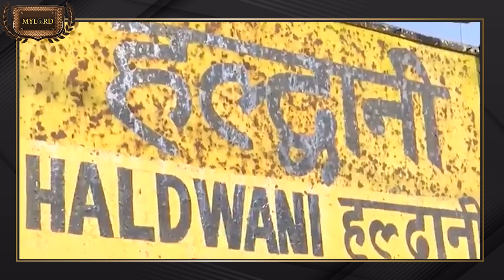जानें Haldwani से जुड़ा ये मामला, क्या कहना है इसपर Supreme Court का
उत्तराखंड के हल्द्वानी में बीते कुछ दिनों से 4000 परिवारों पर छत छीनने की लटक रही तलवार पर अब लगाम लगती हुई दिखाई दे रही है। दरअसल सुप्रीम कोर्ट ने भारतीय रेलवे की भूमि पर अतिक्रमण हटाने के उत्तराखंड हाईकोर्ट के आदेश पर रोक लगा दी है। सुप्रीम कोर्ट में इस कार्रवाई पर हैरानी जताते हुए कहा है कि इस तरह से हजारों लोगों को 7 दिन के नोटिस पर कैसे हटाया जा सकता है। क्या था पूरा मामला आइए जानते हैं इस वीडियो में।